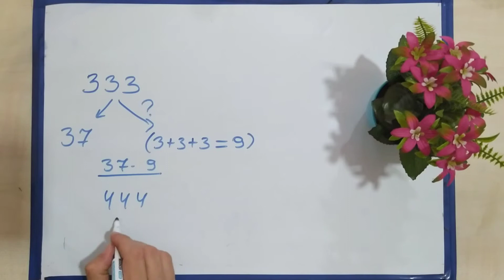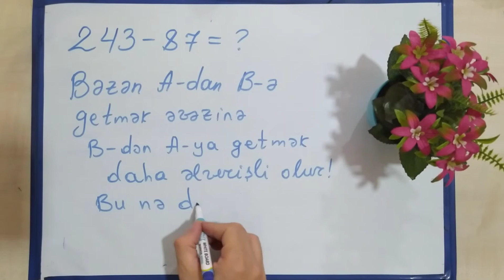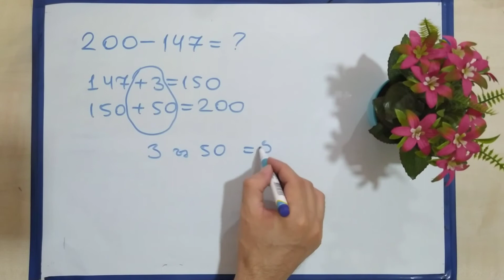7 sentyabr 2020